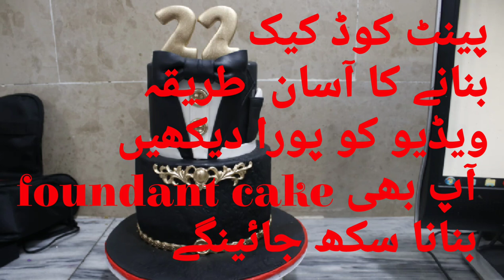Paint cod cake making by chef khalid baltistani